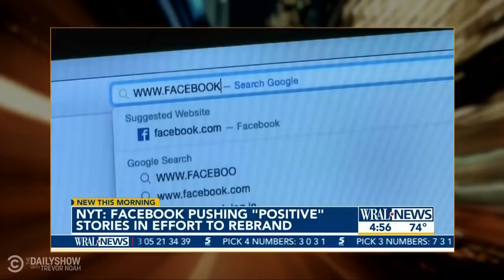New Zealand’s KFC Bandits, Facebook’s Pro-FB Campaign & One Man’s Messed Up Felony | The Daily Show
New Zealand men are caught smuggling KFC into Auckland during lockdown, Facebook pushes pro-Facebook stories on users’ News Feeds, and a Pennsylvania man faces seven years in prison for a 43 cent Mountain Dew theft.